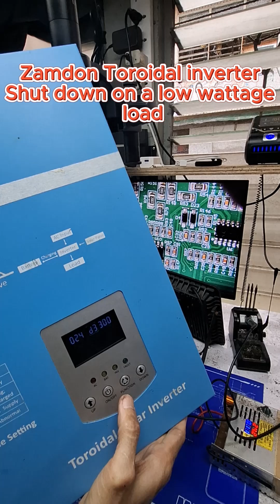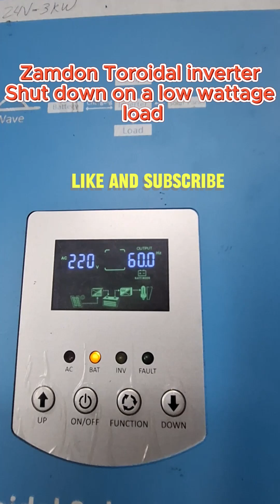Zamdon 3kw 24v shutting down on low wattage load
Repiring Zamdon Toroidal inverter( problem shutdown even on a low wattage load)
replace all mosfet and some smd resistor